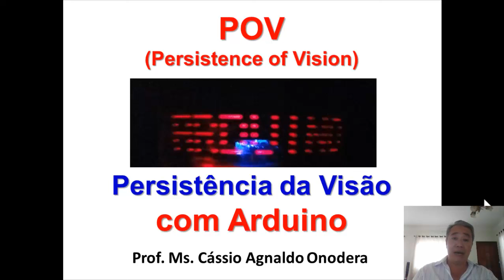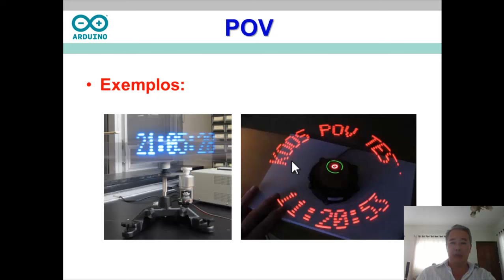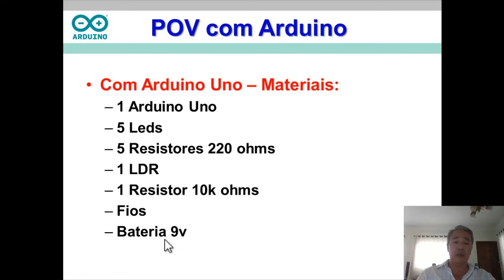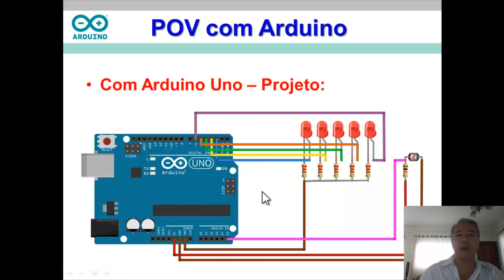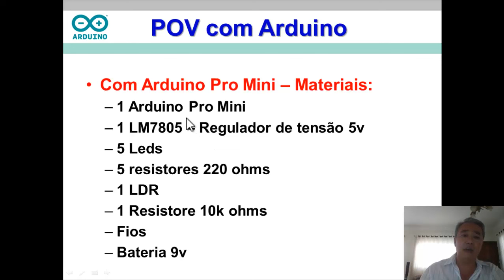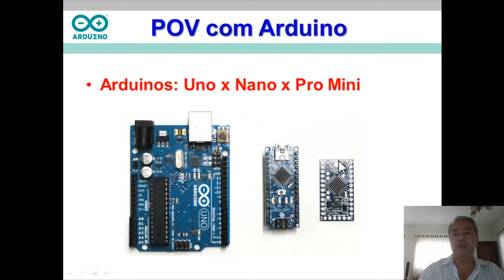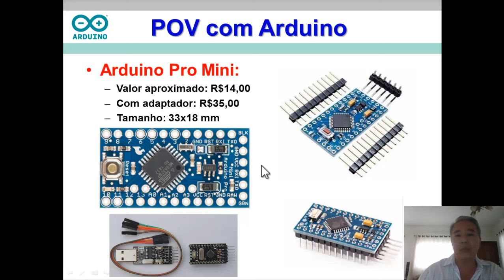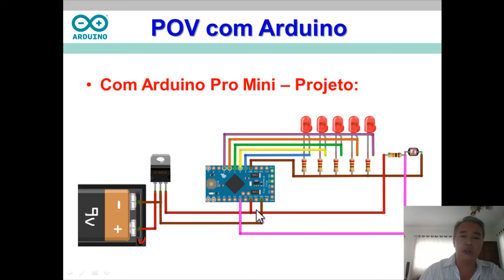Como fazer POV (Persistence of Vision) com Arduino - Parte 2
POV - Persistence of Vision - Persistência da Visão
Neste projeto, utilizamos um módulo Bluetooth para definir o que será escrito.
Veja como fazer usando Arduino Uno ou Arduino Pro Mini